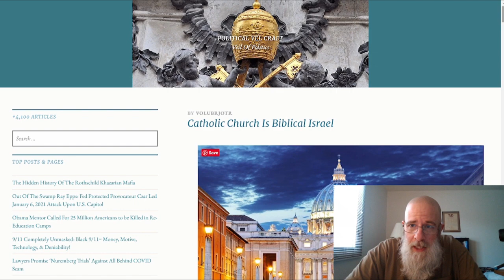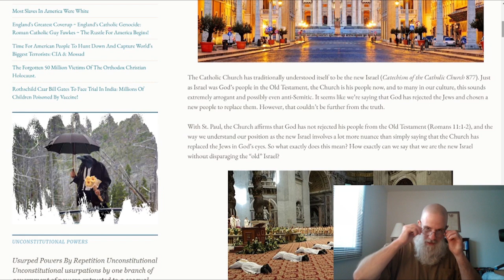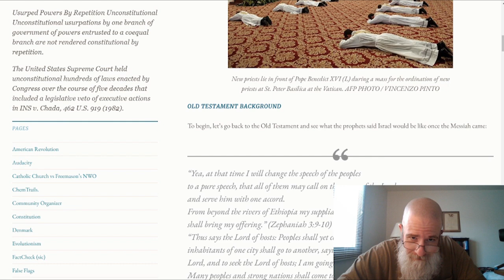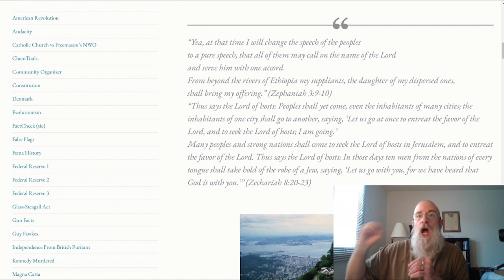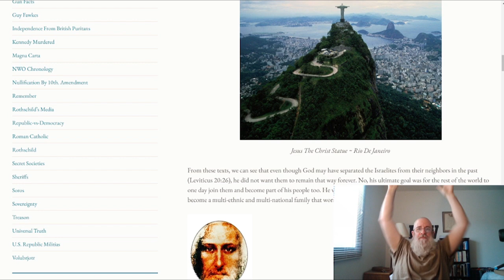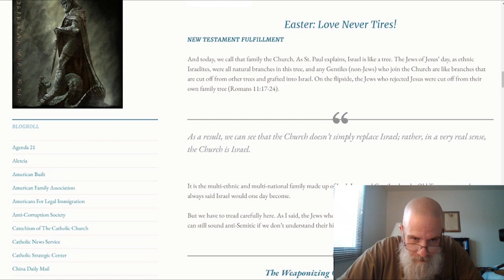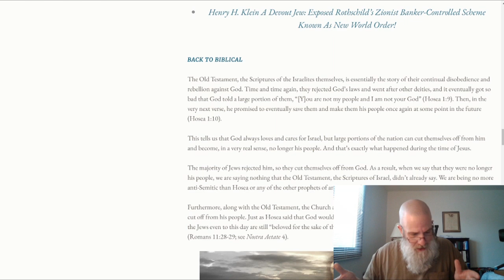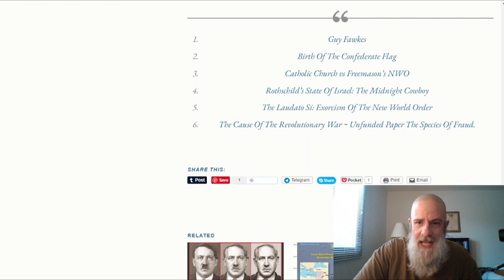The Catholic Church IS NOT Scriptural Israel!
It comes as no surprise unto me, that the closer we get to the catching away of the Body of Christ BEFORE the time of Jacobs trouble, that these WICKED Catholics will not only be boasting their schemes, but do so in such an arrogant way. You see, Catholics, ( Who are CHRISTIANS!) keep their flocks in ignorance, thus this is a means unto an end, to pull the wool over your eyes and to boldfaced LIE and twist Scripture to suit their end game...which is to bring about that man of sin, the son of perdition. We will be going over an article (Provided by Piper LT
Which just shews the absolute ARROGANCE of these WICKED Catholics, and also thus shews, the unfortunate ignorance of the Scriptures in theses "Christians" guided by these devil coadjutors in their buildings.